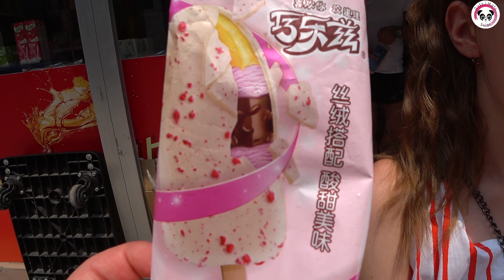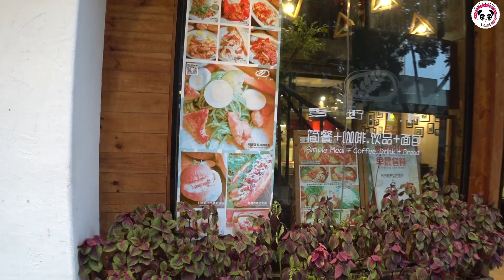600 metrów wysokości!!! - Canton Tower Chiny 2019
Dzisiaj zabieramy Was do centrum Guangzhou, gdzie mieszczą się ogromne wieżowce i druga co do wysokości wieża na świecie - Canton Tower.